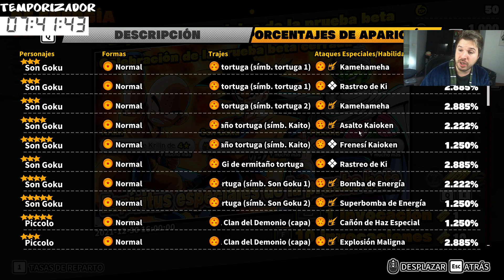Dragon Ball The Breakers - Creacion de personajes, gashas summon a goku vegeta y piccolo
- Goku
- Vegeta